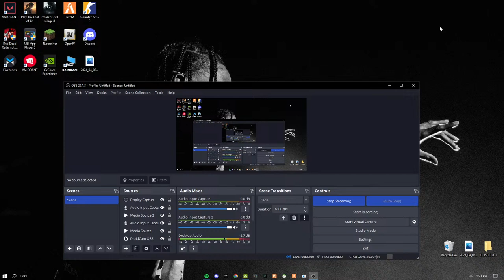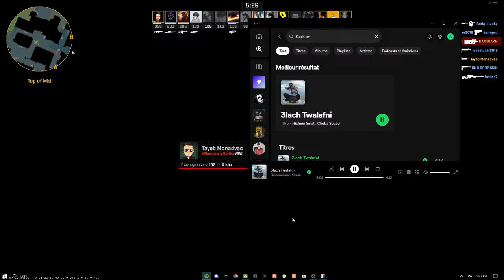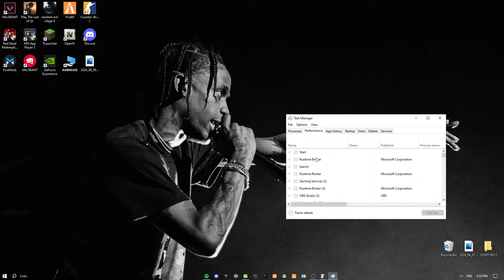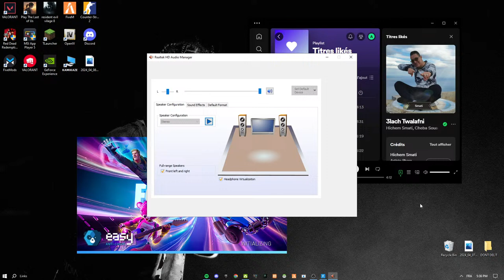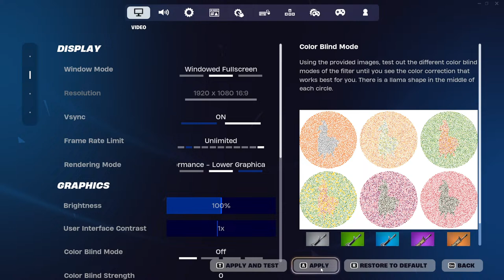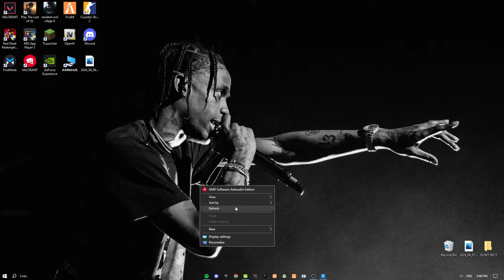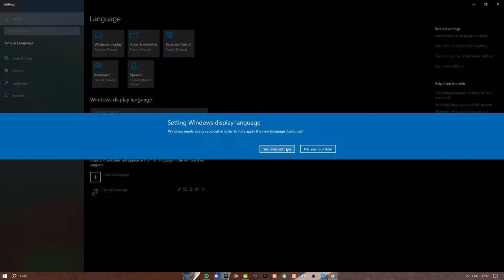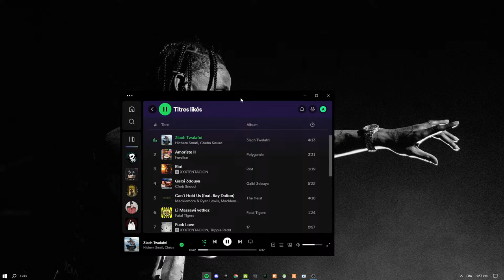GTA RP 3LA I9A3AT CHABA SOUAD X HICHAM SMATI NJIBO LFTOR PART 3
after 3 years backkkkkkkk